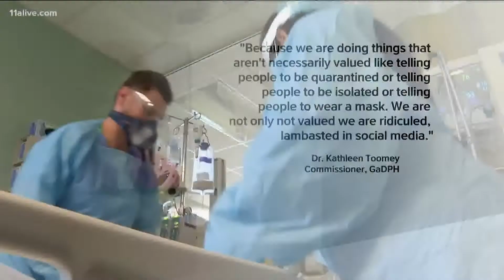Fulton County DPH speak on school-aged students contracting COVID-19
Statewide officials said four kids died last month after contracting the virus.